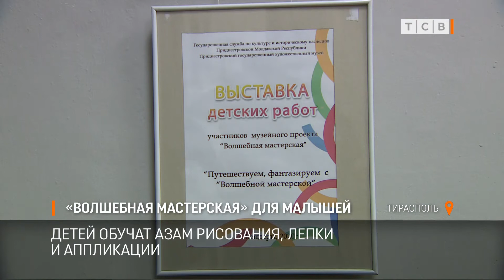«Волшебная мастерская» для малышей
В приднестровском государственном музее проходят занятия для детей.  Проект «Волшебная мастерская», проводит мастер-классы для малышей 2-3 лет.